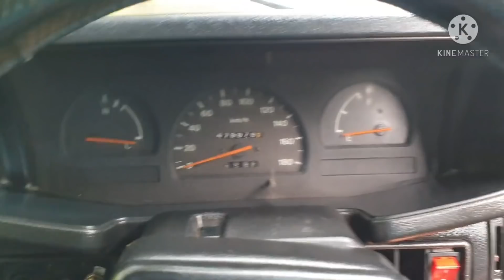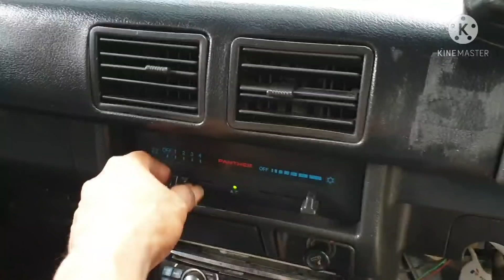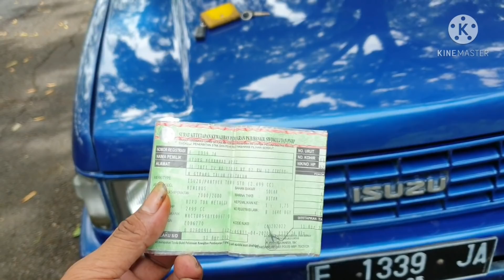isuzu panther 2000 murah harga 48jt nego bakul mobil Semarang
isuzu panther taun 2000 48jt nego
panther Royal 2.5
surat lengkap pajak hidup mepet
mesin bagus
ac dingin
jual 48jt nego
lokasi kedungpane Semarang barat